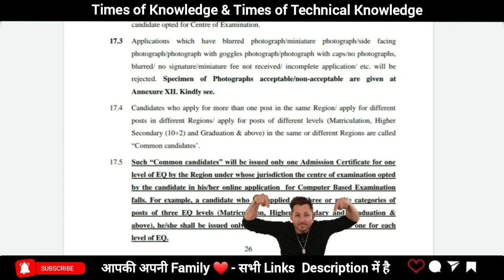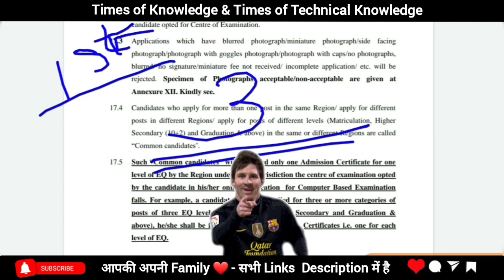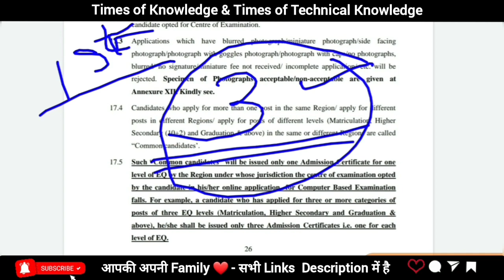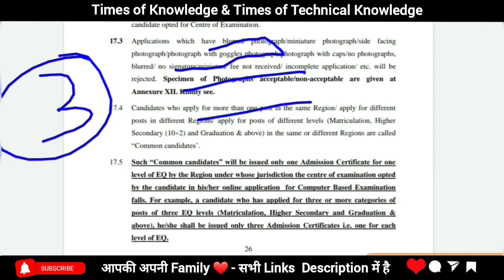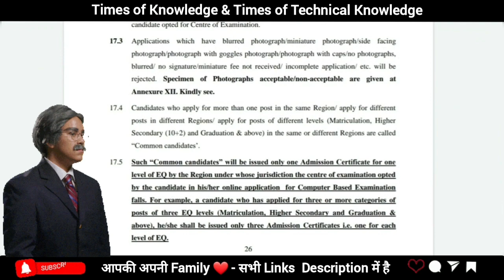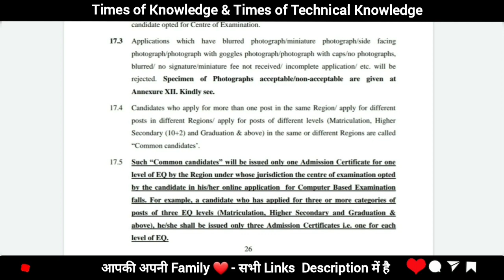All Doubts | SSC Phase 9 Recruitment 2021 | SSC Phase 9 form fillup | Common Candidate | All Region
Hey Tok Family ! This Video Contains SSC PHASE 9 Recruitment 2021 | Ssc phase 9 Eligibility Criteria | Ssc phase 9 Exam Dates | SSC phase 9 exam pattern | Ssc phase 9 exam form

" Your Life is Your Motivation " ( TOK Family )

"TIMES OF TECHNICAL KNOWLEDGE "
(For Technical Exam Students)

( for Exam Queries & Personal Messages )

Join

Join

ssc exam notice 2022,
ssc phase 9 notification,
ssc phase 9 syllabus,
ssc phase 9 application form,
ssc phase 9 apply online,
ssc phase 9 exam date,
ssc phase 9 exam pattern,
ssc selection post phase 9 notification,
ssc selection phase 9 notification 2021,
ssc selection post phase 9 kya hota hai,
ssc selection post phase 9 salary,
ssc selection post phase 9 ka form kaise bhare,
ssc selection post phase 9 ka salary,
ssc selection post phase 9 kya hota hai in hindi,
ssc selection post phase 9 ka syllabus,
ssc selection post phase 9 kya kam hota hai,
ssc selection post phase 9 kya hai in hindi,
ssc selection post phase 9 kya h,
ssc selection post phase 9 me kya hota hai,
ssc selection post phase 9 notification salary,
ssc selection post phase 9 notification 2021,
ssc selection post phase 9 notification eligibility,
ssc selection post phase 9 online form,
ssc selection post phase 9 online form kaise bhare,
ssc selection post phase 9 process,
ssc selection post phase 9 previous year question paper,

Thank You Youtube Application to providing best platform for online studies.